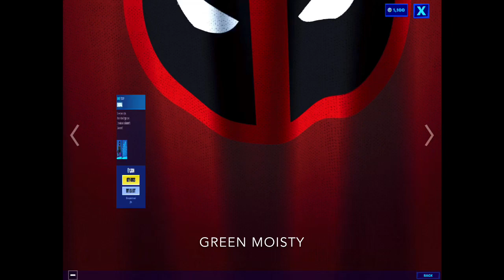Fortnite item shop showcase: red knight skin + breaking point emote 4-5-20